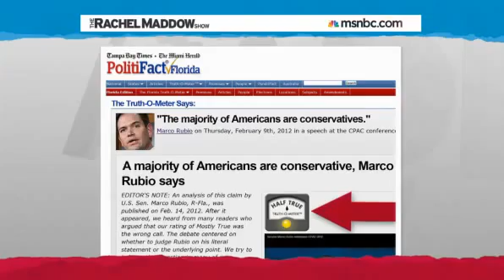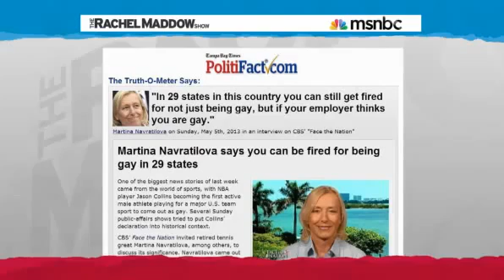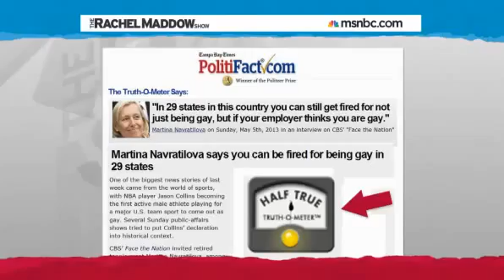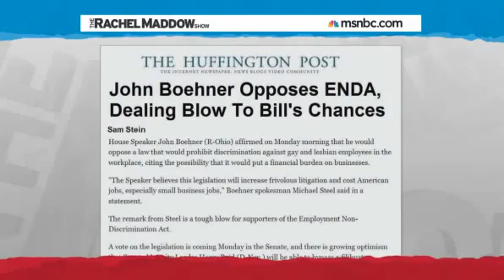Rachel Maddow A law so obvious some think it already exists WHATCH IT NOW!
5 horas atrás - US MEADS Dual Intercept Flight Test 2 Two Simultaneous Targets ... two simultaneous targets attacking from opposite directions during a ...
    US MEADS Dual Intercept Flight Test 2 Two Simultaneous Targets ...
    ► 3:13► 3:13
    26 min atrás - Vídeo enviado por World Tube News
    US MEADS Dual Intercept Flight Test 2 Two Simultaneous Targets Opposite Directions!! World Tube News·240 ...
    MEADS Dual Intercept Flight Test 2 | Military.com
› ... › Air Defense - Traduzir esta página
    1 dia atrás - ... intercepted and destroyed two simultaneous targets attacking from opposite directions during a ... MEADS Dual Intercept Flight Test 2.
    Missile Threat | A Project of the George C. Marshall and Claremont ...
    US-Japan co-development program on track for 2015 flight testing TUCSON, Ariz., Oct. 31, 2013 ... Unprecedented Dual Intercept Success for MEADS at White Sands Missile Range ... (MEADS) intercepted and destroyed two simultaneous targets attacking from opposite directions during a ... Shahab 2 ('Scud C' Variant).
    MEADS simultaneously destroys opposite-direction targets - UPI.com
› Business News › Security Industry‎Traduzir esta página
    1 dia atrás - "Today's successful flight test is the culmination of three countries ... can intercept targets from two directions at the same time, as MEADS did today, ... capabilities envisioned by Germany, Italy and the United States." ... "Now we're thrilled to demonstrate an unprecedented dual-intercept that has met test.".
    Unprecedented Dual Intercept Success for MEADS at White Sands ...
    article.wn.com/.../Unprecedented_Dual_Intercept_Su... - Traduzir esta página
    1 dia atrás - MEADS Flight Test #2 is designed to demonstrate a first-ever dual intercept of two targets in opposite directions in a simultaneous engagement ...
    MEADS completes successful dual target intercept :: Strategic ...
    8 horas atrás - ... simultaneous destruction of two targets attacking from opposite directions, during testing at White Sands Missile Range in New Mexico, US.
    Strategic Defense Initiative Newswire - Topix
    The U.S. and Russia have failed to come to a peace talk date to diplomatically ... MEADS simultaneously destroys opposite-direction targets Read the original story ... Extended Air Defense System Program Flight Test Read the original story ... and Germany intercepted and destroyed two targets simultaneously in a final test ...
    Next-Generation AMD System MEADS will Conduct Unprecedented ...
1 dia atrás - Available material includes a preview of Flight Test 2 as well as footage ... Contact Us, |, Help System MEADS will Conduct Unprecedented Dual Intercept Today ... Air Defense System (MEADS) will intercept two simultaneous targets ... target and tactical ballistic missile attacking from opposite directions.
    MEADS scores successful dual-intercept of ballistic and cruise ...
1 dia atrás - Search results from 1 to 2 of 2 for story ' ... MEADS Passes Major Milestone Conducting Two Simultaneous Intercepts ... two simultaneous targets attacking from opposite directions during a ... N.M. Accroding to preliminary report the flight test achieved [.